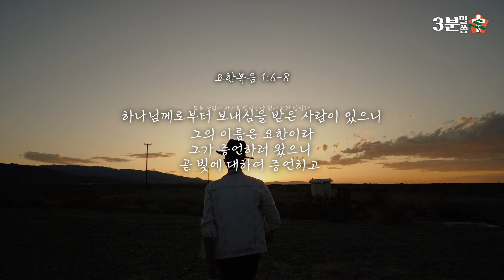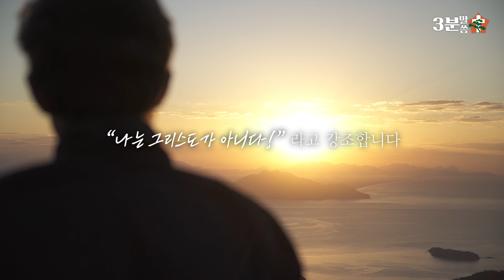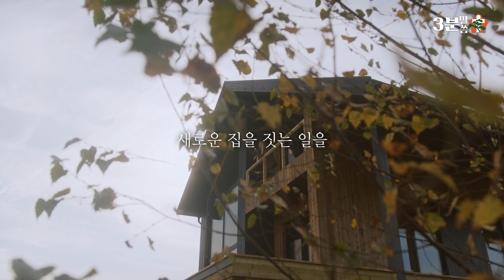[3분말씀] 고요히 내려오신 사랑 2. 새 집 짓기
빛과 진리와 생명을 나눠주시는
주님과 함께
우리 인생에 새 집을 지으며
대림절을 살아냅시다.

Video by RDNE Stock project
Video by Matthias Groeneveld
Video by Athena
Video by Ricky Esquivel
Video by Pressmaster
Video by Darli Donizete
Video by ROMAN ODINTSOV
Video by Polina Kovaleva
Video by cottonbro studio
Video by  Anastasia  Shuraeva
Photo by Greg Rosenke on Unsplash

내 삶의 이유라 | The reason for my life | 이권희 | CCM 피아노 연주-Christian BGM 크리스찬 BGM